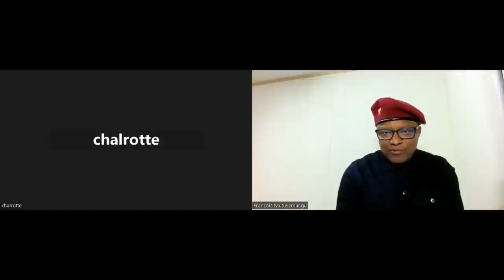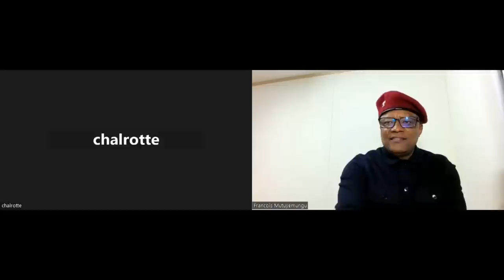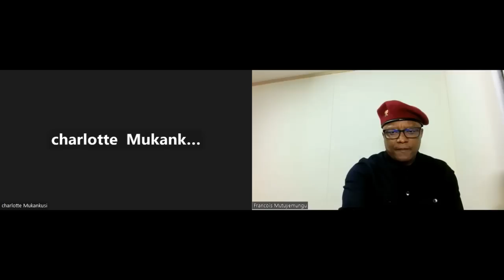Radio Ubumwe : RDF ITI WAZALENDO NI SPECIAL FORCE YA FARDC 10 10 2023